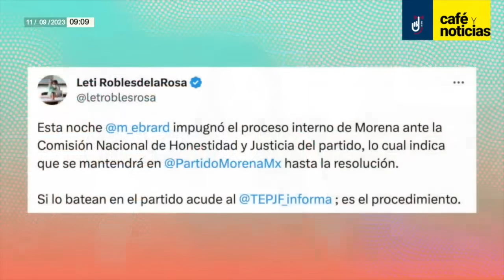CaféYNoticias | Ebrard impugnó proceso interno de Morena; acusa 5 presuntas irregularidades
Daniela Barragán y Perla Velázquez dan a conocer en “Café y Noticias” las 5 irregularidades que acusa Marcelo Ebrard…